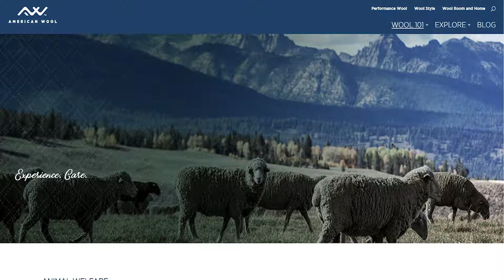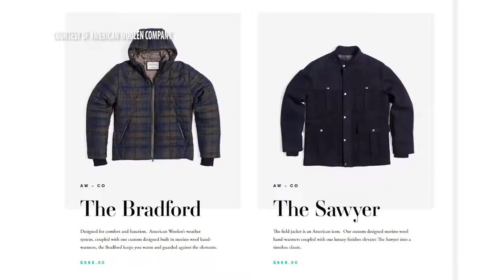American Wool in High Demand